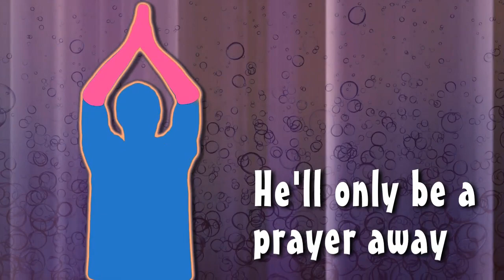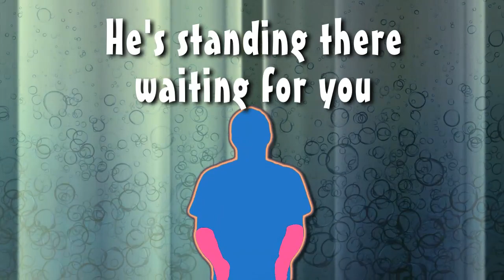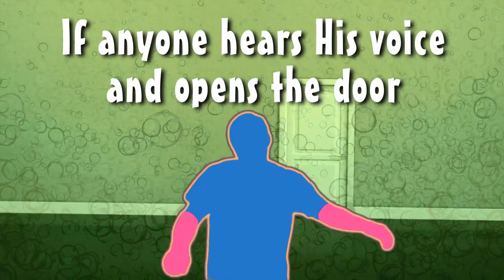Kids Worship Motions: Knock Knock (Rev. 3:20) (Motions Video)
By Martha Bolton & Bob Singleton

Amazon Music

Performed by Mighty Worship Motions Band from God’s Kids Worship

Lyrics:
Chorus
Knock, knock
Who's there?
The Alpha and Omega
Beginning and The End.
Knock, knock
Who's there?
The King of Kings, Lord of Lords
Come on and let Him in.
Knock, knock. Knock, knock.

Verse 1
Don't shut him out; invite Him in
Let your new life begin
He'll only be a prayer away
How's that for a friend?
He is the One, God's only Son
He's knocking on your door today
Open up and say
Come in, come in!

Chorus
Knock, knock
Who's there?
Knock, knock
Who's there?

Verse 2
He's standing there, waiting for you
He'll comfort you when you feel bad
Heʼs a faithful friend.
Don't hesitate, donʼt make him wait
Thereʼs so much in store for you

Chorus
Knock, knock
Who's there?
Knock, knock
Who's there?

Bridge
Listen! He is standing at the door and knocking!
If anyone hears his voice and opens the door,
He will come in, he will come in, he will come in.

Chorus
Knock, knock
Who's there?
Knock, knock
Who's there?
Knock, knock.